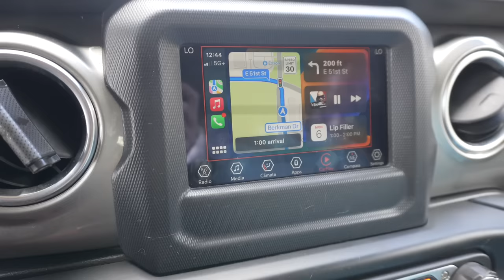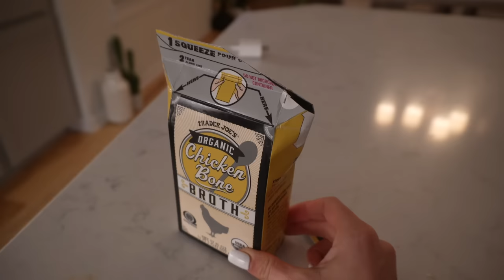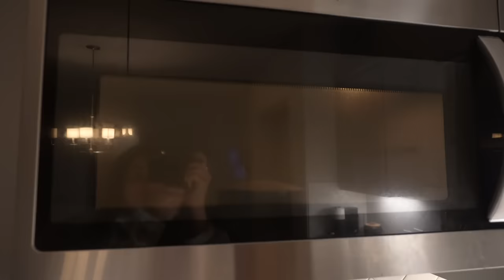FULL DAY OF EATING NOT TRACKING | Sausage Pizza & Mexican Burrito Recipe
Rawgear
Alphalete
Hydrojug - Water Bottle
Vooray - Gym Bag